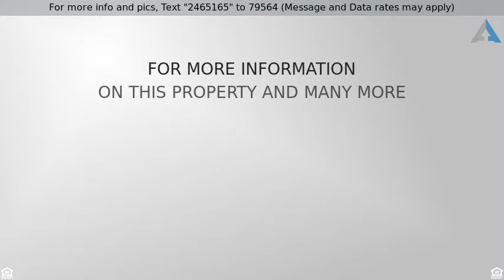Priced at $120,000 - 146 W Celestial, Greer, SC 29651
Great Opportunity

Great home in a quiet neighborhood. Enter the home into a nice foyer area then it expands into an open floor plan that is great for entertaining. This home has a roomy but cozy feeling with a good size Living, Dining and Kitchen areas. Sliding glass doors to the private, fenced back yard. Master is a large bedroom with a walk-in closet and Bathroom has a large walk-in shower. There are two other bedrooms as well with a centrally located full bathroom. The carpeting is brand new throughout and the Refrigerator stays. This home is located just moments from Crestview Elementary, 5minutes from Greer Middle and High school and only 5 minutes from Greer Golf and Country Club. Just 5 minutes from Wade Hampton Shopping. Home is being sold "AS IS". It just needs a little TLC and is reflected in the price.